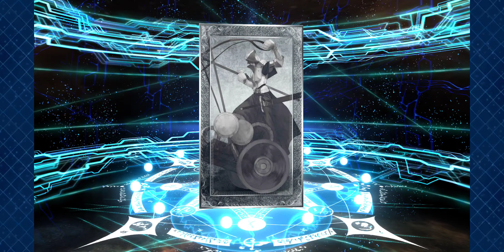Fate/Grand Order NA 2021 Kama Banner Pulls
As expected of a "rate up" :)